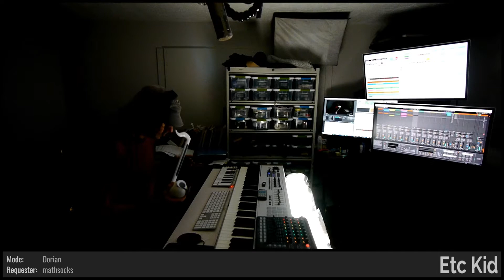ETC KID • Citrus Flurry • Improvised on 2020-09-18 (#2)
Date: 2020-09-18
Virtual Tour: Trucks (named by Ldcoolgirl)
Virtual Venue: Brain Flower (named by PierreW_de)
Song Title: Citrus Flurry (commissioned by mathsocks and named by Rosennetyle)
ETC KID: Keyboards, Otto, Tooby's musical cousin (Otamatone), and Vuvuzela

BPM: 133.33 (mathsocks)

Key: E- (mathsocks)

Mode: Dorian (mathsocks)

Drum loops: 'tanger1ne' (mathsocks), 'clement1ne' (mathsocks)

Melody: 'orange' (mathsocks)

Drumkit: Absolute Slapper Kit [XXJ] (mathsocks)

Instruments: Otto, Tooby's musical cousin (Otamatone) [SMI] (mathsocks), Vuvuzela [PLI] (mathsocks)

Sounds: Orange Juice [OHJ] (mathsocks), Lily (Tulip's cousin) [GJJ] (mathsocks), Rose (Iris' Grandma) [XOK] (mathsocks), Iris (Orchid's Niece) [DAK] (mathsocks), Orchid (Violet's Mom) [ASI] (mathsocks), Under The Influence [UTI] (mathsocks)

Light show(s) incorporated visuals and effects from the following sources/creators:

ETC KID, beeple, Vj Catmac, Max Fleischer, Cycling '74 (Rhythmized by Etc Kid), VideoBlocks, Volumetricks, Switzon S. Wigfall, III, and Mantissa